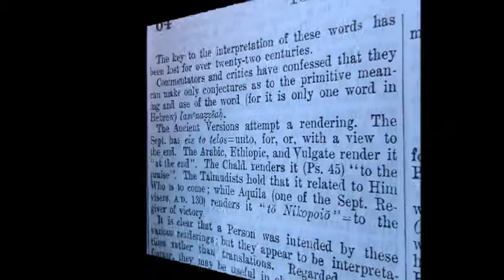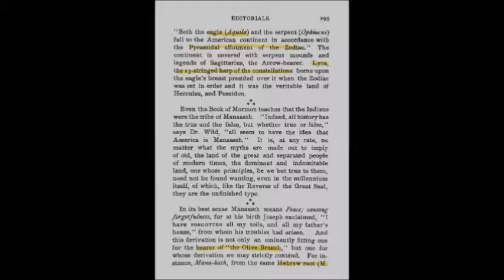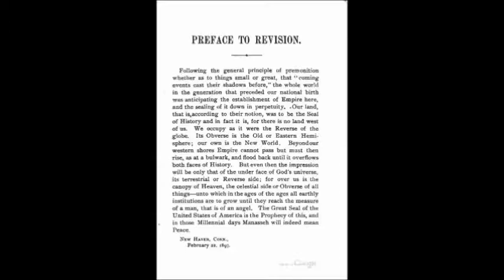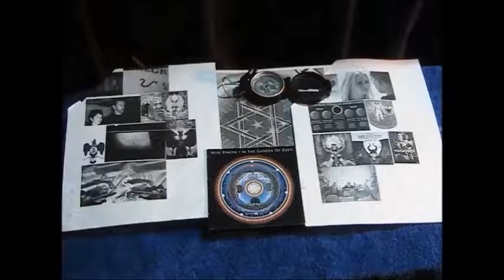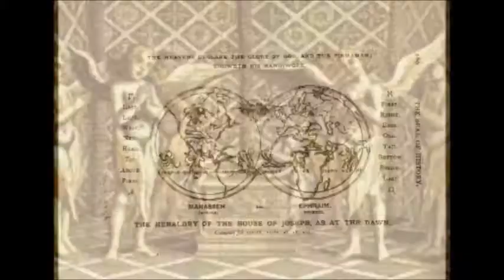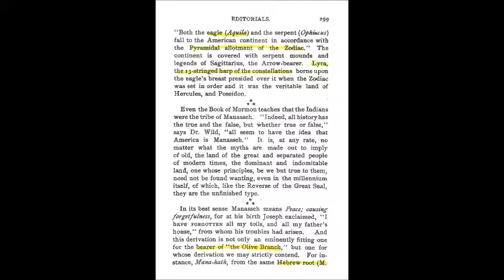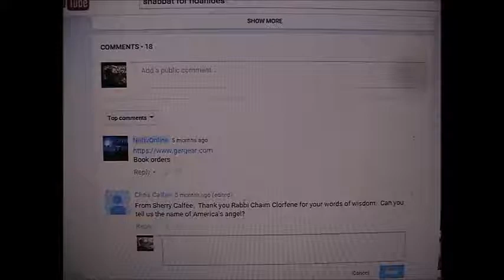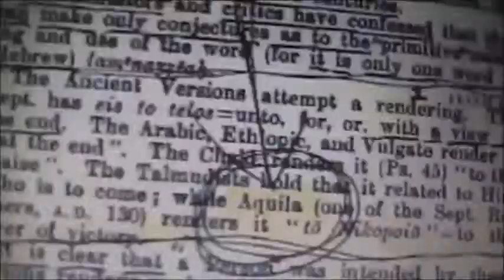Tabernacle in Heavens Star index 7- 27, Blood Moon Fun w/ music data, cycles. Turnover Special.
Tabernacle in Heavens, Star index,  July 21, 2018, Fun w/ music data , star Chart, cycles.  Tabernacle in the Stars  Red Moon